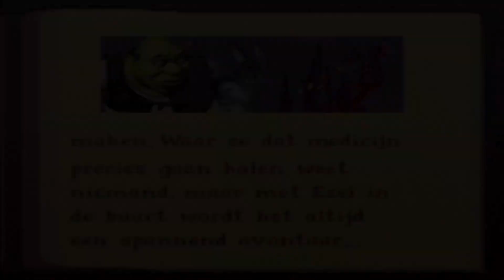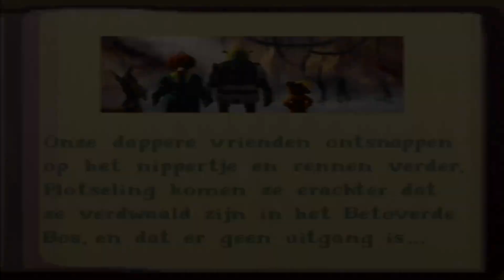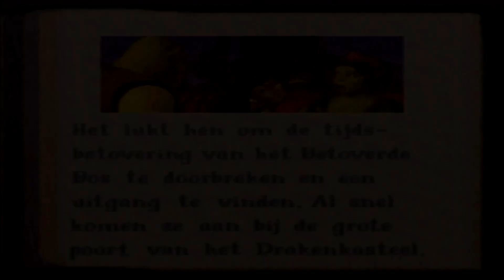Shrek, Het verhaal van Draakje (Vtech V.Smile, 2009) [Dutch V-Smile Game / Nederlands spel]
Playthrough of the "Learning Adventure" mode from the dutch [NL] version of Shrek - Dragon's Tale, which got released on April 19, 2009 (on the kids educational game consoles the V-smile and V-Motion by Vtech).

Dutch (Nederlands) title: Shrek, Het verhaal van Draakje
English title: Shrek, Dragon's Tale

About the Shrek - Dragon's Tale game:
Dragon’s got a nasty cold, and it’s up to Shrek and the gang to find a potion for her! Come along on a fun-filled journey through haunted forests, scary castles, and hidden laboratories while using math, spelling and logic skills to get the magic potion!

Available levels in the Learning Adventure mode:
- Forest Search
- Catch that Cat!
- Castle Sneak
- Get the Potion
- Lost in the Haunted Forest
- Dragon’s Castle Showdown
- Cure the Dragon

The second play mode of the game: Learning Zone, features 4 mini games. That video will be uploaded to the channel soon.

About Vtech:
VTech is a world leader in age-appropriate and developmental stage-based electronic learning products for children. As a pioneer in the learning toy category, VTech develops high-quality, innovative educational products that enrich children's development and make learning fun. With a rich, almost 40 year history, VTech has not only established itself as a learning authority but also consistently remains at the forefront of innovation with multiple award-winning products. The company also has a broad range of award-winning infant and preschool products available in 25 different languages worldwide, with more than 100 new products introduced every year. VTech was awarded a prestigious 2015 Toy of The Year (TOTY) Award for its Go! Go! Smart Animals® Zoo Explorers Playset™. In order to further strengthen VTech's position as a learning authority, the company's Expert Panel, with esteemed experts in reading, language arts, science, math, and child development, consult on new product introductions.

Over Vtech:
Spelen is het fundament voor de ontwikkeling van je kind. Een manier om de wereld te ontdekken, nieuwe dingen te leren, contact te leggen en zelfstandiger te worden. Om kinderen van alle leeftijden en ontwikkelingsfasen hierbij te helpen, ontwikkelt VTech technologisch hoogwaardige, educatieve en sprekende speelproducten. Dat doen ze samen met panels van kinderen, ouders, pedagogen en speelgoedspecialisten. Zo sluit het VTech speelgoed perfect aan op de belevingswereld van jonge kinderen en wat ze leren op school. Zo is er bijvoorbeeld VTech Baby, VTech Toet Toet Auto's, VTech Junior Gadgets, VTech Zoef Zoef Dieren, VTech Vrolijke Vriendjes, VTech Little Love, VTech PreSchool, VTech Switch & Go Dino's of de VTech Storio.

:: Animated Motion Backgrounds ::

Like my video backgrounds? High quality looping animated background videos to spice up your own videos?